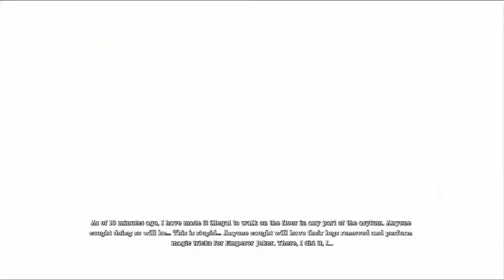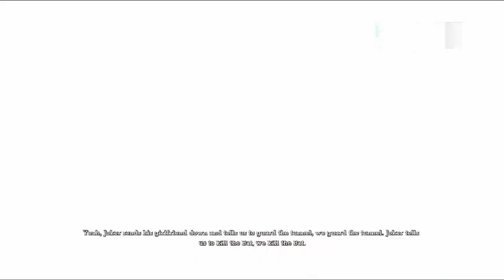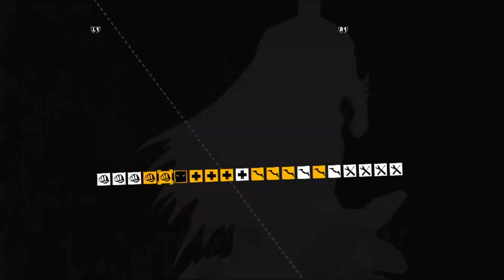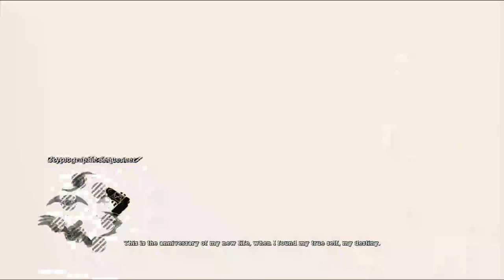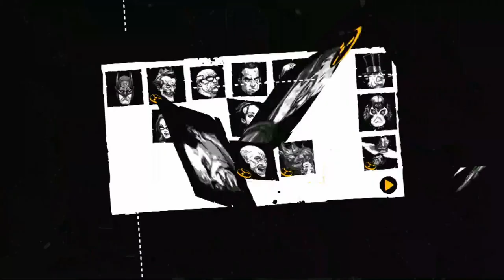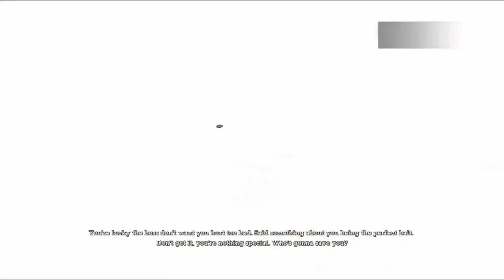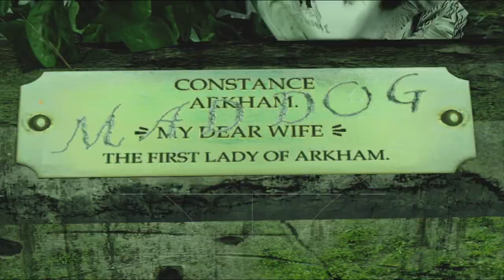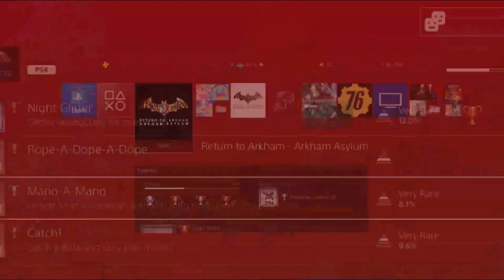I Am Batman! Pt2